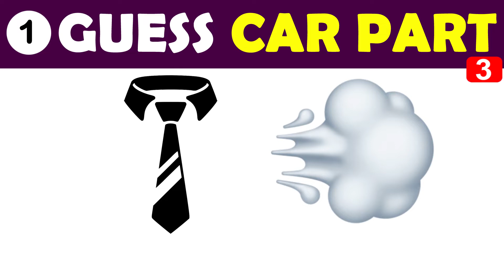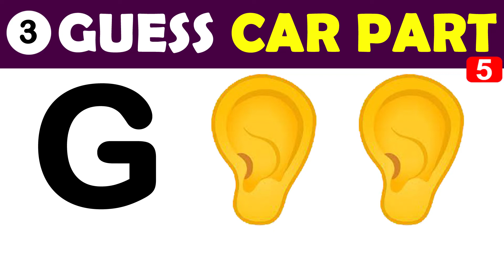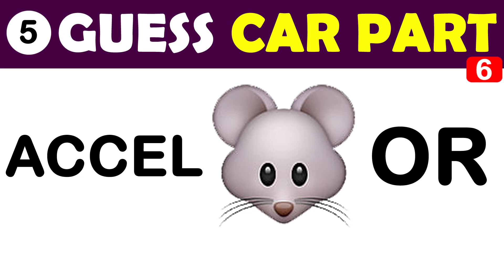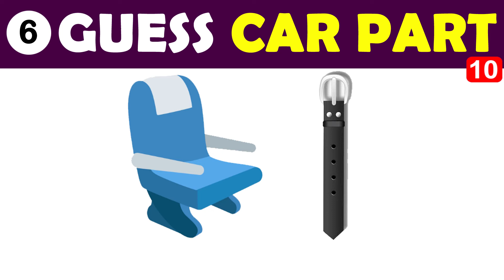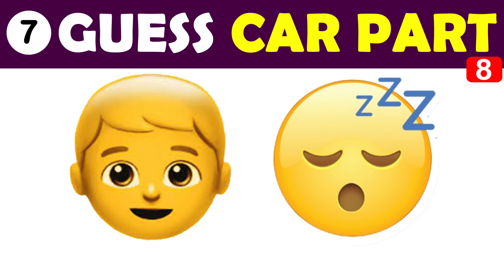Guess The Parts of The Car Quiz | Emojis Challenge | Riddles